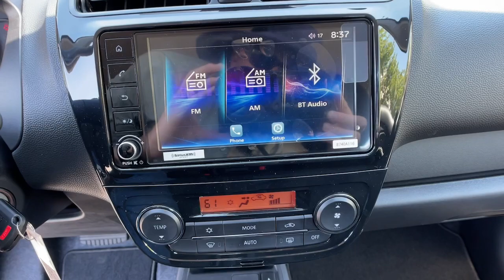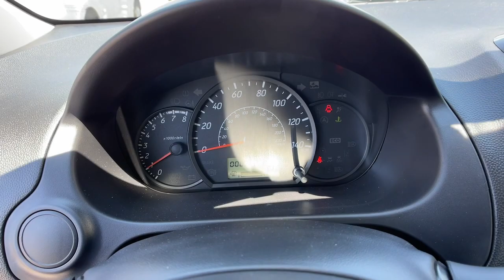2023 Mitsubishi Mirage Los Angeles, Anaheim, Pasadena, Orange County, Beverly Hills, CA PH004883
Mystic Black Metallic New 2023 Mitsubishi Mirage ES available in 1000 Kietzke Lane, Reno, Nevada at Reno Mitsubishi. Servicing the Los Angeles, Anaheim, Pasadena, Orange County, Beverly Hills, CA area.

Reno Mitsubishi
1000 Kietzke Lane